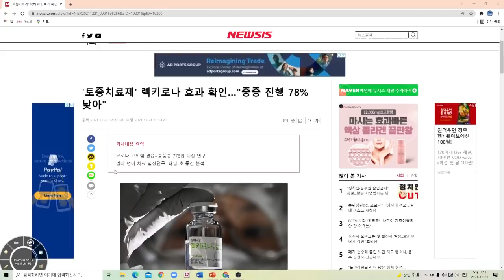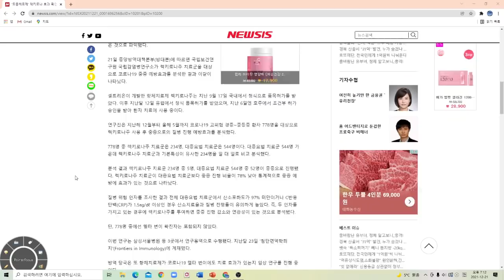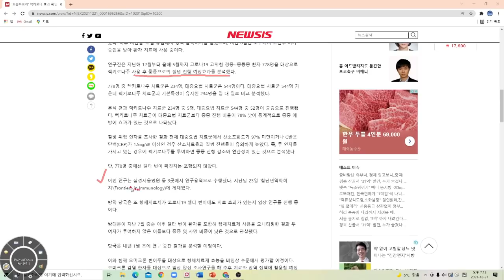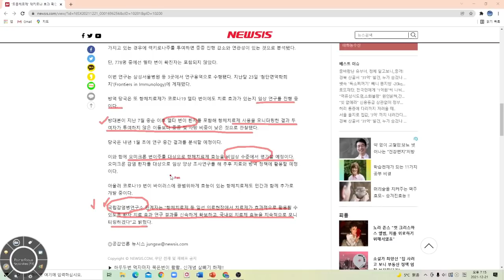셀트리온 렉키로나는 언제까지 토종치료제, 국산치료제로 불리울까요?